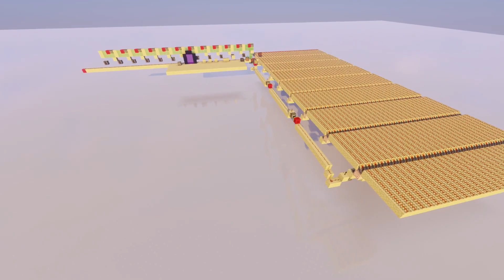Update Suppressor Tutorial And Explanation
In this video we will go to see how the update suppressor is built and how it works plus some of its mechanics